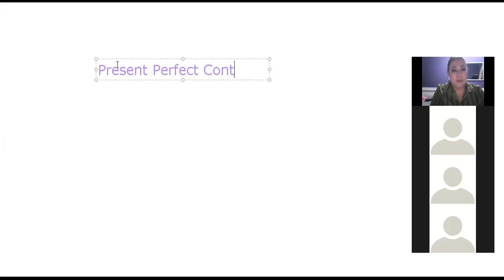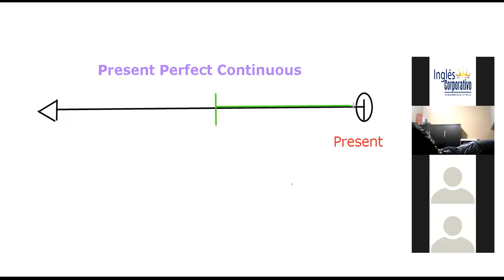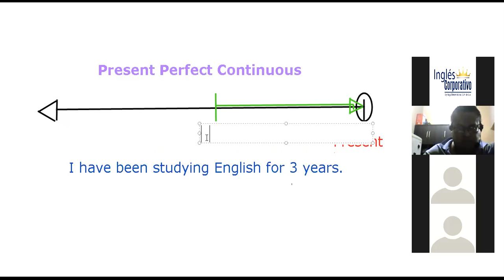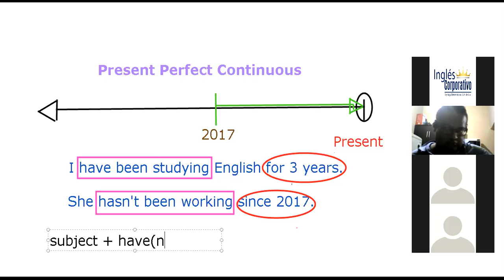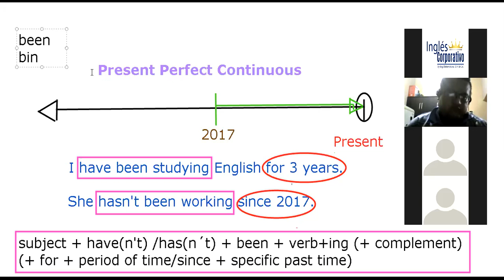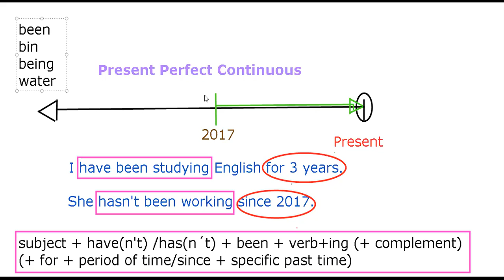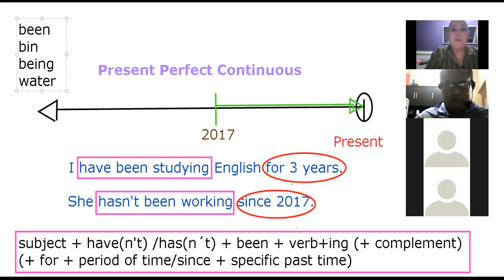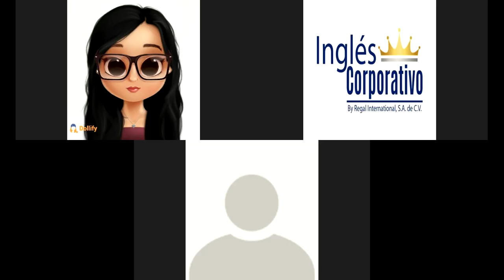Ingles Corporativo- Day 6- Present Perfect Continuous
By the end of this class participants will understand, use the present perfect continuous to create a conversation about catching up on news.